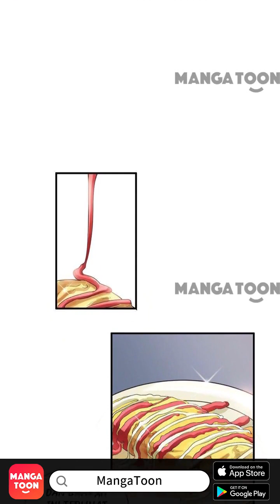President's Substitute Bride Episode 19 - Indonesian - Zong Cai De Ti Jia Xin Niang - Manga Toon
Episode 19 - President's Substitute Bride (Zong Cai De Ti Jia Xin Niang  总裁的替嫁新娘 in Chinese)
Sehari sebelum hari pernikahan, kakakku kawin lari dengan laki-laki lain. Kakakku menjadi pengganti istri laki-laki pemarah itu. Di malam pernikahan, Laki-laki yang tampan dan dingin itu berkata "Mulailah memenuhi kewajiban sebagai istri", Lelaki itu memanggilnya dengan sebutan nama kakak perempuannya. Dia membayar hutangnya sebagai kakak, tapi.